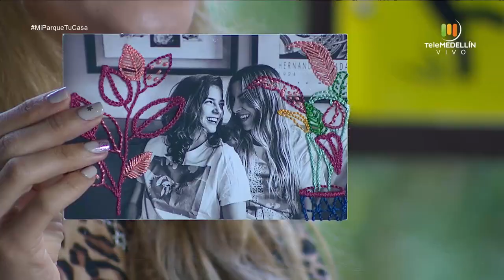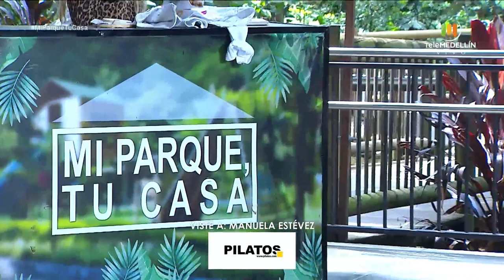¿Qué son los amores tóxicos? [Mi parque, tu casa] Telemedellín